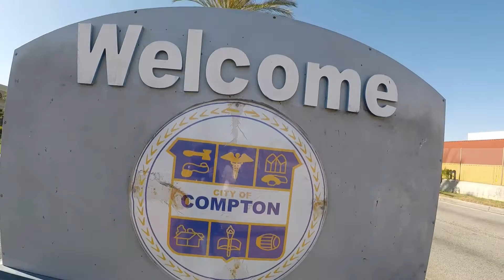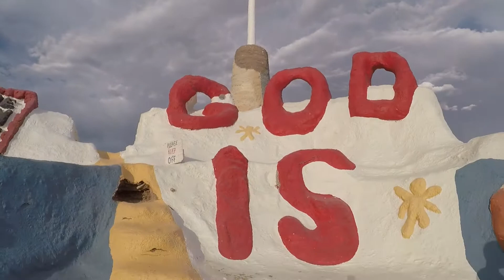LA trip 2019